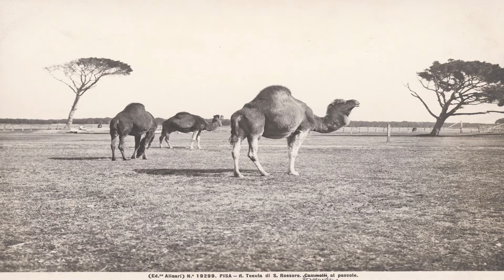التاريخ الليبي | الطموحات الروسية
الطموحات الروسية
منذ بداية الاستعمار الإيطالي من خلال معاهدة أوشي لوزان. كانت ليبيا على مرمى حجر من الانقسام والنحت لصالح أهداف الإمبراطورية الروسية إلى جانب القوات الاستعمارية المعروفة في تلك الفترة. كانت روسيا أول دولة تعترف بسيادة وشرعية الاستعمار الإيطالي في ليبيا: "نحن ممتنون بشكل خاص لروسيا التي بعد ساعات قليلة فقط من التوقيع على تمهيد السلام ، قامت الأخيرة بزيارة ملك إيطاليا في ملكية سان روسور الملكية بعد أيام قليلة فقط من إبرام معاهدة السلام مع تركيا “.